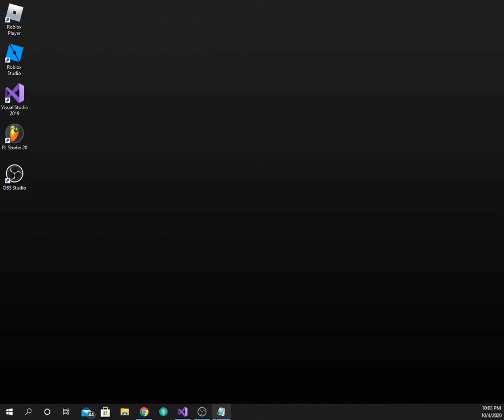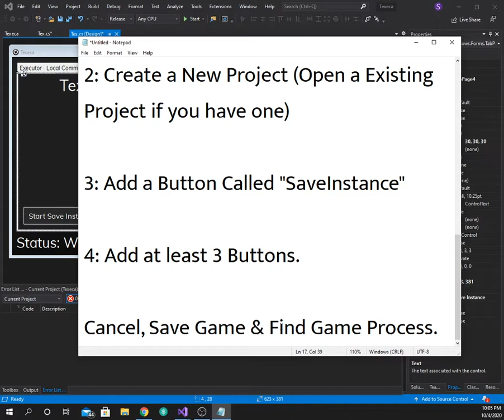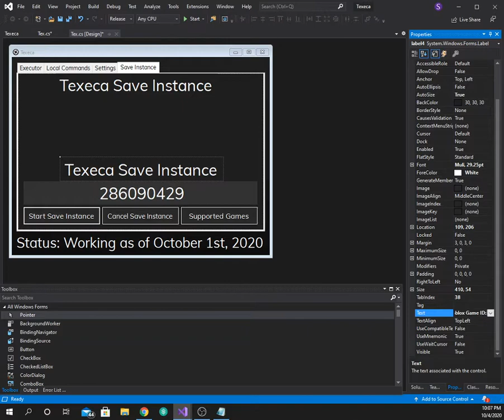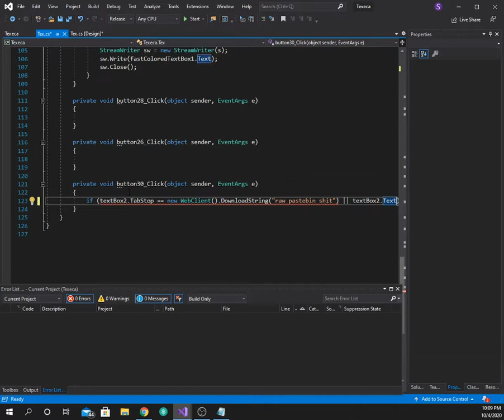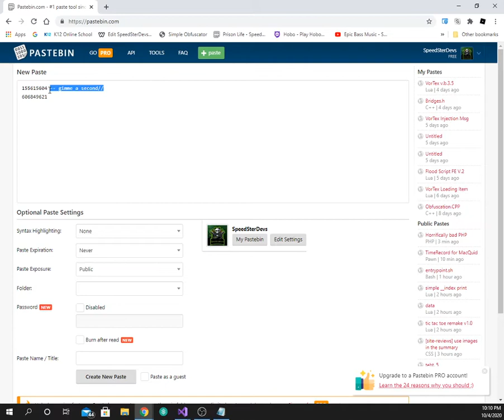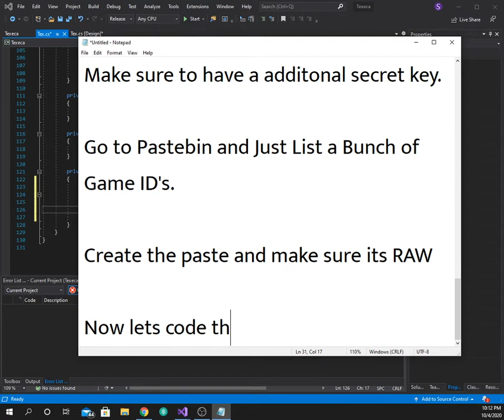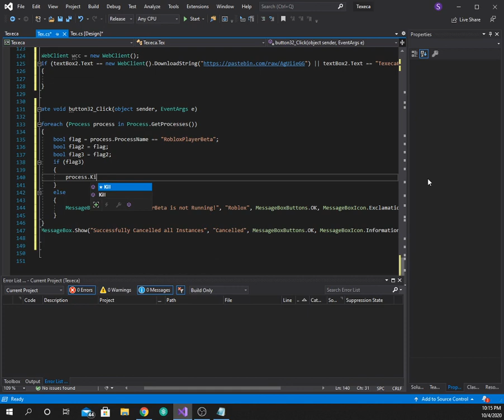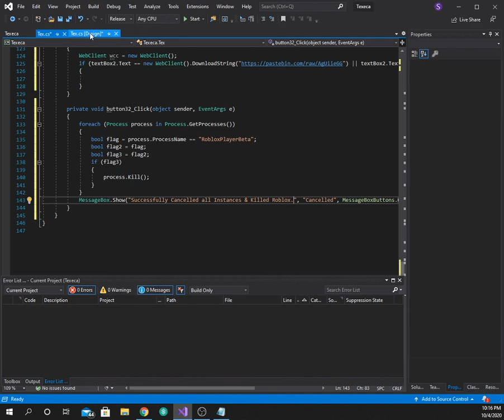How to add Save Instance Support | Roblox | Part 1